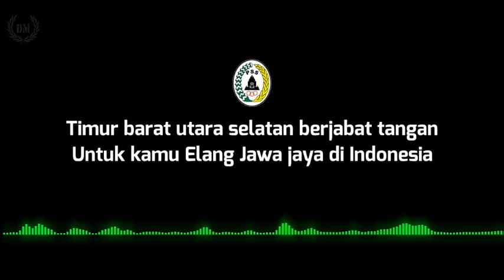Hey Pujangga - Bisa (PssSleman) (lirik)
Lirik:

Oooo oooo ooooo oooo

Kemenangan didepan mata
Percaya kita pasti bisa
Laga demi laga semangat membara
Kini saatnya kita juara

Ini untuk, Super Elja
Kepakan sayapmu tinggi diangkasa
Dukungan kuteriakkan selalu untukmu
Kalahkan lawan jangan kau ragu

Banyak waktu tenaga, uang untukmu
Satu tekad kami akan selalu bersamamu
Timur barat utara selatan berjabat tangan
Untuk kamu Elang Jawa jaya di Indonesia